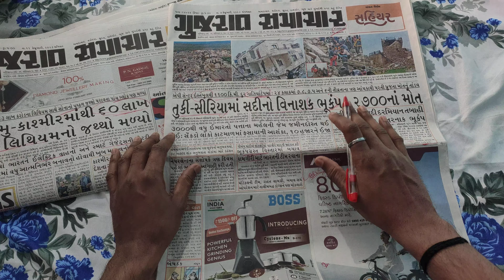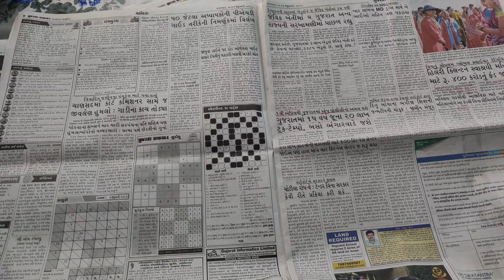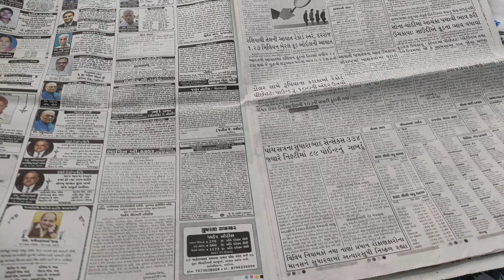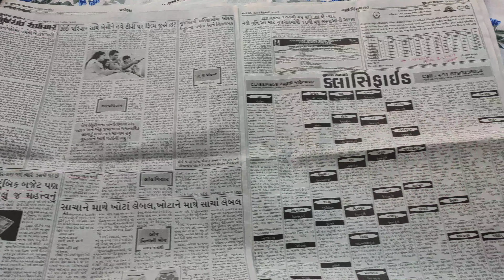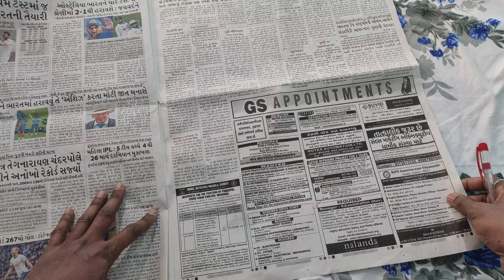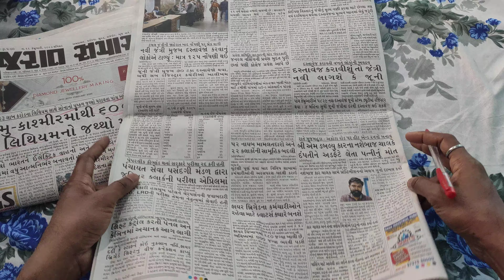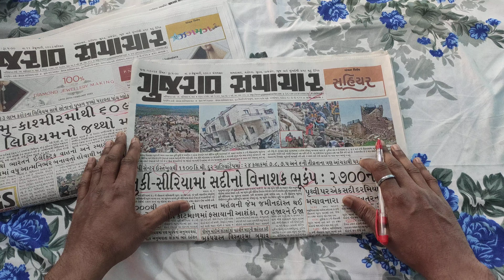how to read newspaper for any government exam ????? class3 and gpsc 2023 આવી જ માહિતી વાચવાની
call.M.8460274696/
telegram link join to latest update books

angel academy
dyso2022 strategy
Angel academy
websankul
liberty
hexa maths
bhesh ki pathshala
websankul gpsc
dhey gpsc

@GPSC & Class3 target
gpsc online
angle academy
dhay gpsc
Websankul gpsc
bharat academy
Gujarat university junior clerk
gpsc vlog
motivation vlog